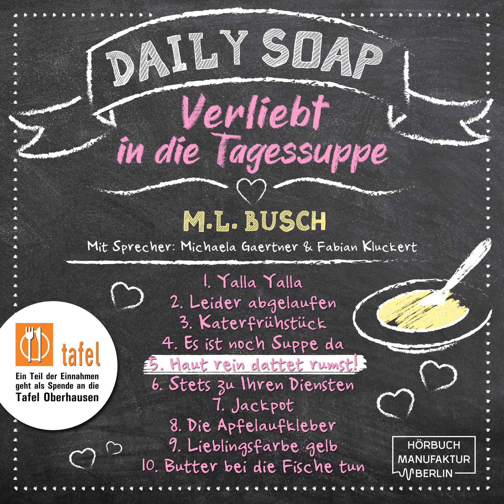M. L. Busch - Haut rein dattet rumst! - Daily Soap - Verliebt in die Tagessuppe - Freitag, Band 5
Inhaltsangabe:
Der Kater taucht erneut auf und treibt sein Unwesen. Rolf macht seinem Ruf alle Ehre und rastet gepflegt, wie es sich für einen echten "Ruhrpottler" gehört, aus. Sebastian stellt sich in der Küche ungeschickt an und schneidet sich. Jana bringt ihn in die Notaufnahme. Natürlich benutzt sie Sebastians Auto, das bisher noch nie von einer Frau gefahren wurde.

Hol Dir die kostenlose Hörbücher Spooks App für Android oder iOS